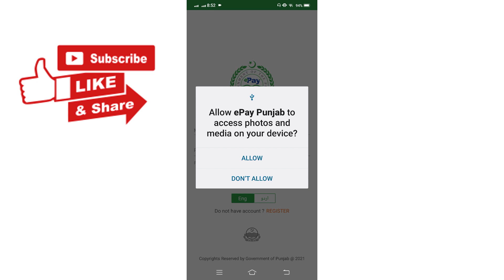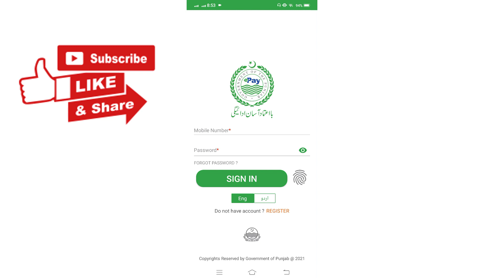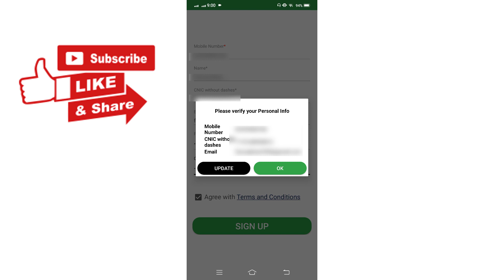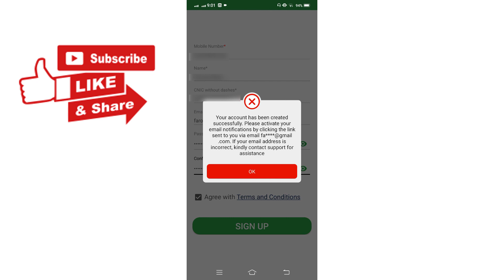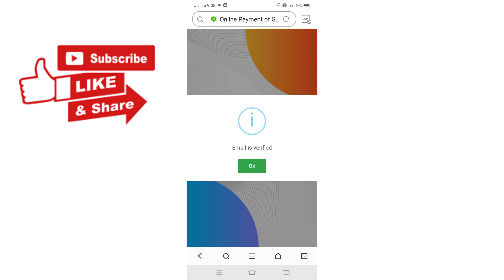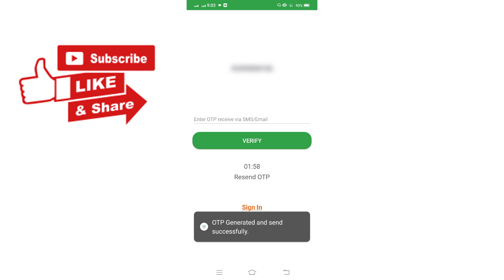E Pay Punjab | How to register in epay Punjab app | epay punjab login